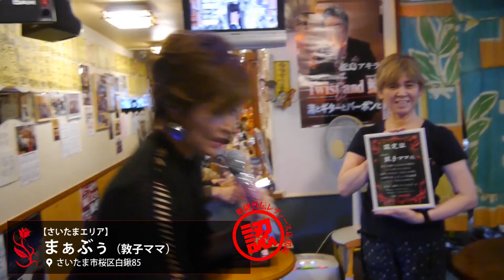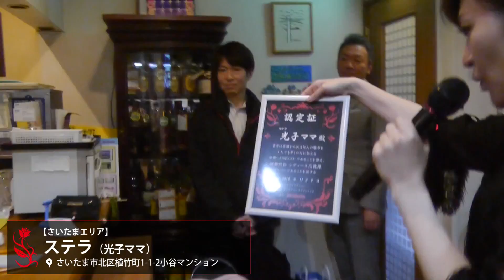KANAの夜キャン #5～姐御烈伝レディース応援隊100人できるKANA？！～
シリーズ 全エピソードはこちらからチェック！

デビュー20周年記念シングル「愛は流れ星」の発売を記念して
大の酒好きで知られるKANAが、JOYSOUNDで歌えるお店をめぐり新曲をPRするいわゆる "夜キャン" を敢行！

お世話になったお店のママには「姐御烈伝レディース応援隊」に（勝手に）認定し
認定証とステッカーをもれなく授与させていただくという多少強引な企画です。

今回の認定店（ママ）はこちら！

【さいたまエリア】
・まぁぶぅ（敦子ママ） / さいたま市桜区白鍬85
・ナパ（瑛子ママ） / さいたま市大宮区櫛引町1-732
・ステラ（光子ママ） / さいたま市北区植竹町1-1-2 小谷マンション

お世話になった皆様どうもありがとうございました。

KANAの夜キャンは、2019年2月中旬から全国へエリアを拡大！
次はあなたの街にくりだすかも？！
ますますパワーアップした夜キャンの模様も、引き続き動画でお届けしていきますのでお楽しみに！

シングル「愛は流れ星」
2018年4月18日（水）発売
TECA-13838

シングル「ドライな貴方を飲みほして」
2019年2月20日（水）発売
TECA-13902